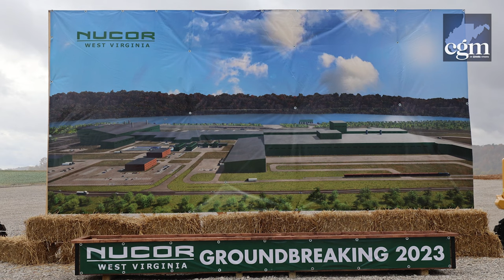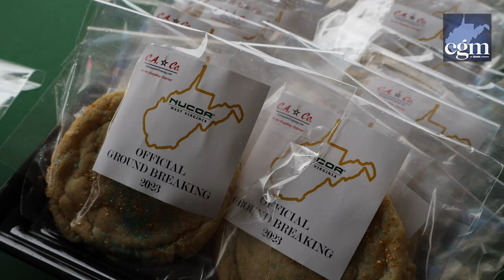Nucor Steel West Virginia Groundbreaking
Groundbreaking of the new Nucor West Virginia steel mill took place Friday in Mason County. The Mill is expected to employ 800 full-time workers once opened, a majority from the surrounding community according to Nucor.